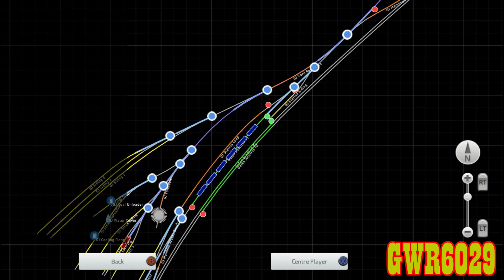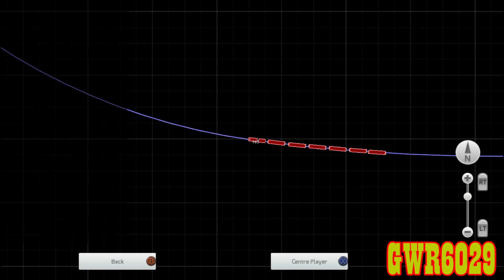GWR6029 Podcast - Train Simulator 2017 & TS World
1080p HD Available.

The then, now and future of railway simulation.

Picture for thumbnail found on Google Images.

Intro and outro music made by Dane